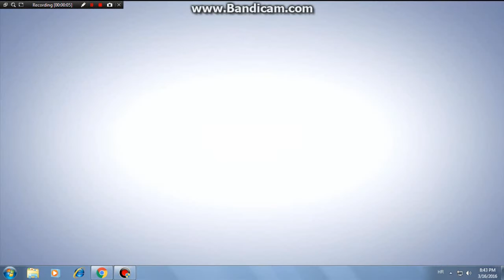Dobro jutro Hrvatska 16.03.2016.gosti Udruga za darovitost DAR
Udruga za darovitost DAR u gostima emisije Dobro jutro, Hrvatska,
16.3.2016. Anto Grgić, dr.sc. Tome Antičić, mr.sc.Dražen Oreščanin
predstavnici udruge DAR.